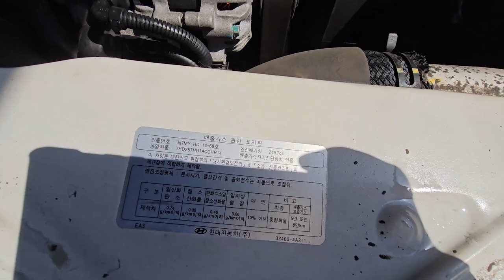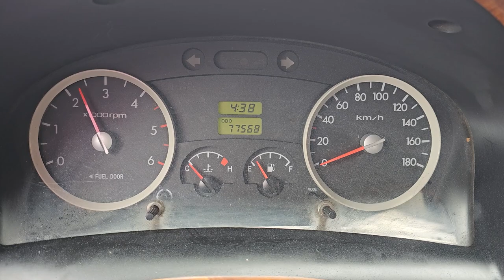2012 Hyundai Porter2 used car export (CU787507) carwara, 카와라 포터 ㄷ수출